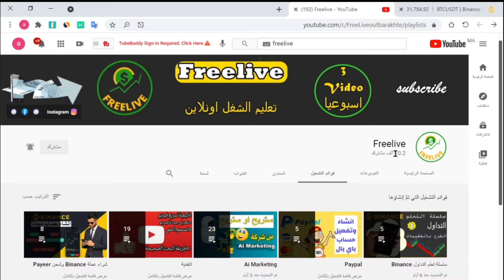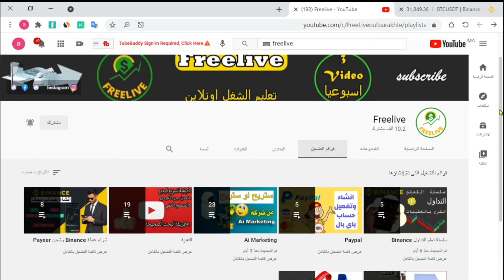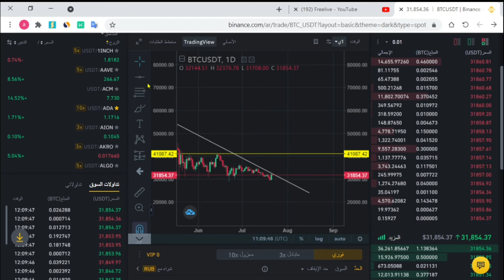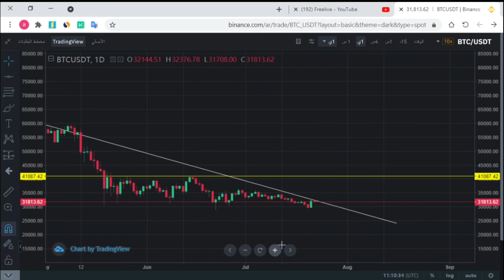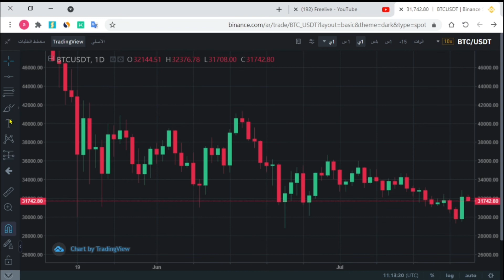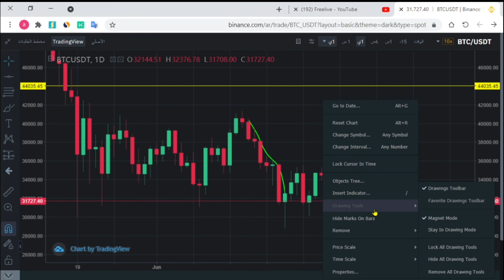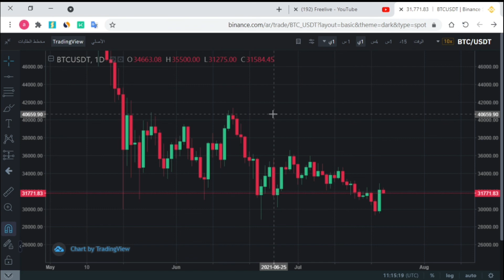الربح من العملات الرقمية | الشرح التداول على Binance الطريق الى ( 1000000$ )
محتوى الفيديو تعليم التداول العملات الرقمية على منصة binance
00:00 مفدمة
01:00 مسابقة 100$
03:30 اول صفقة لي في التداول السريع
04:06 قائمة شرح Binance
05:13 تعرف على الشموع اليابانية

التداول البيتكوين والعملات الرقمية
الشرح المبسط من مبتدئ الى محترف بدون منازع تابع معي السلسلة وفعل الجرس على الكل حتى يصلك اشعار
ننصحكم بمشاهدة هذا الفيديو لما فيه من معلومات حول أفضل منصة لتداول البيتكوين والعملات الرقمية وهي منصة باينانس-Binance الغنية عن التعريف، في هذا الفيديو نوضح كيفية التسجيل في المنصة، كيفية الإيداع والسحب، كيفية التداول، مع أهم النصائح للمبتدئين في تداول البيتكوين والعملات الرقميةPLAYLIST✅

اخلاء المسؤولية
التداول مهنة عالية المخاطرة فانتبه قبل الضغط على شراء او بيع انت المسؤول على محفظتك فتاكد بادارة المخاطرة